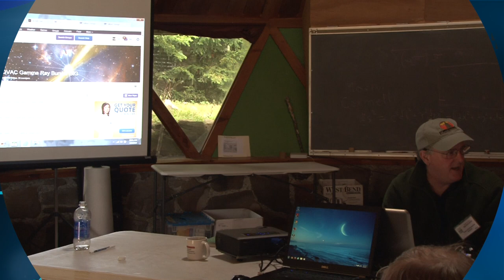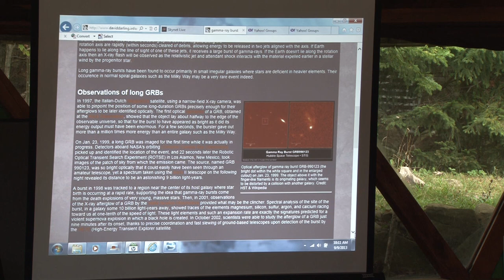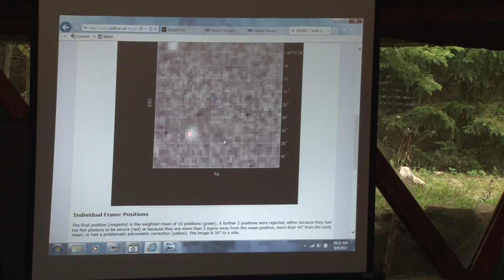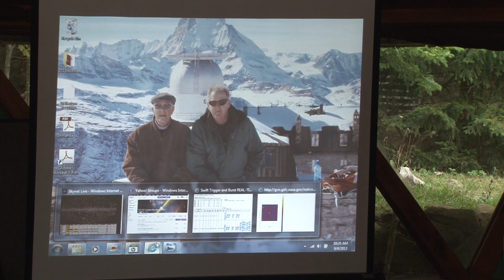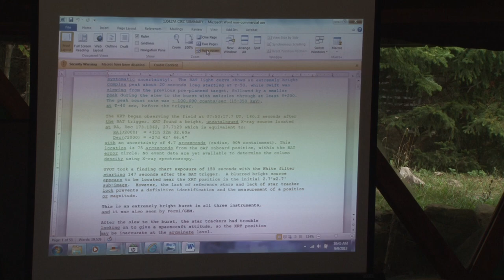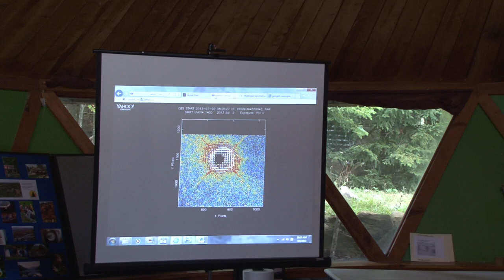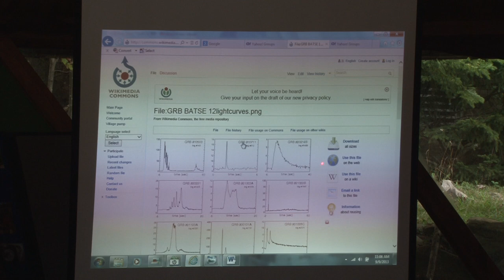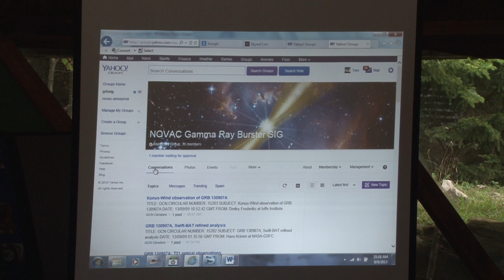Tom Finkenbinder speaks at AHSP 2013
Tom Finkenbinder speaks on the Gamma-Ray Burst Special Interest Group at the 2013 Almost Heaven Star Party